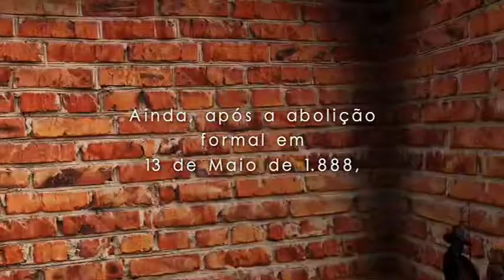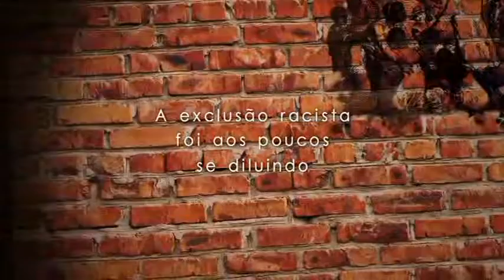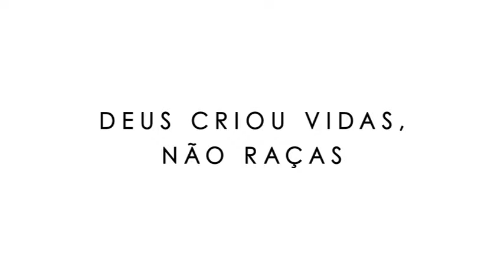7Art apresenta: Consciência Negra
Animação feita em: After Effects com elementos 3D, footage, trapcode, particle
Animador: Raphael Araújo
Trilha Sonora: Beyoncé, Creole